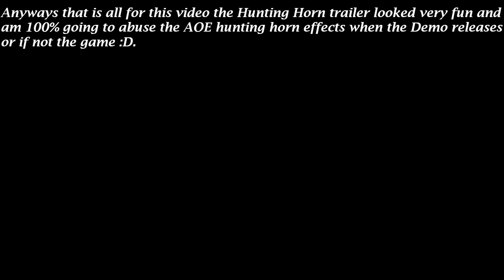Hunting Horn now has an AOE buff area in Wilds!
Hunting Horn has something Insane in Wilds.